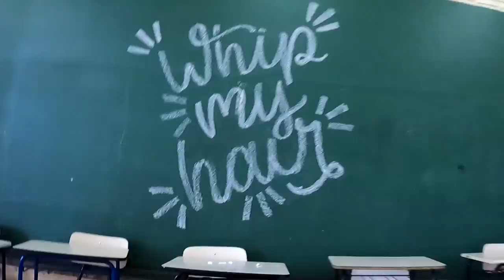"WHIP MY HAIR" (SHOWCASE EDIÇÃO VIRTUAL)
Finalmente mais uma desse Showcase Virtual!
(Esses vídeos foram gravados em 2020 para nosso Showcase Edição Virtual Slag Crew)

Coreografia: @leocosta.oficial
Filmagem: @leocosta.oficial
Edição de Vídeo: @leocosta.oficial
Dançarinas: Letícia Franciosi, Mariana Menegaz, Isadora Rosseto, Manuela Gasparetto, Maria Luiza Souza, Thais Ticiani, Luísa Buaes, Laura Cafruni, e Valentina Nácul.

Levamos sempre muitas horas pra fazer este tipo de vídeos, para que saiam bem do jeito que queremos💪🏼 Se gostou, em menos de um minuto você pode nos ajudar a impulsionar esse vídeo: curtindo o vídeo, comentando, compartilhando...😉 Obrigado🙏🏼